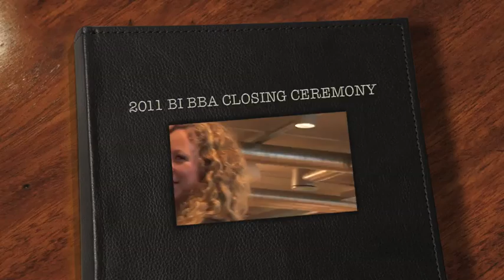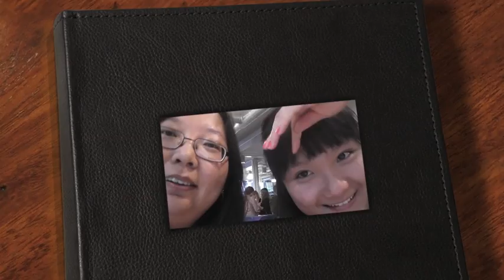2011 BI BBA Ceremony trailer.m4v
Hi, this is the trailer for 2011 BI BBA Closing Ceremony, I will put the whole videos on facebook tomorrow. Forgive the camera shaking and hope you all enjoy it! Thank Wenwen and Yiding to hold the camera for me. Keep contacting, guys, don´t lose each other!